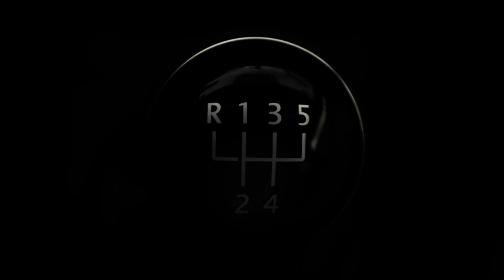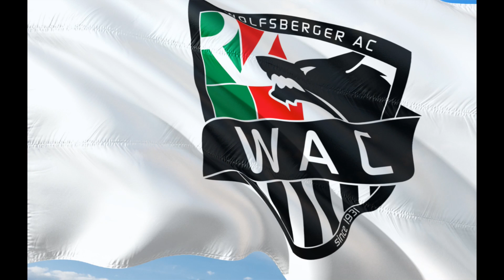To koniec reprezentacji Polski ?!